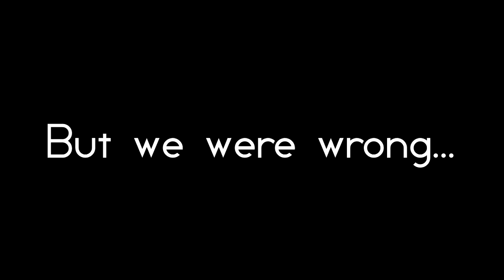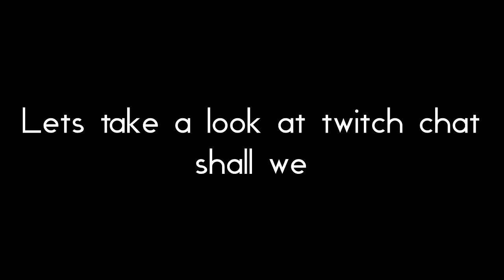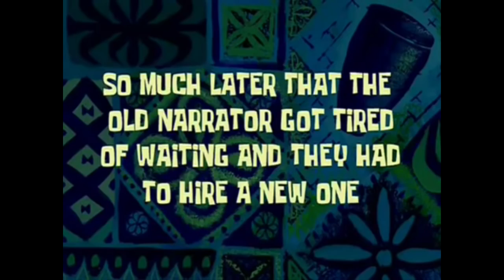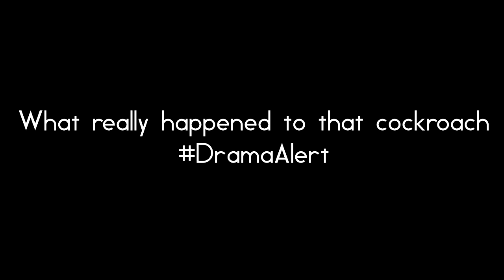Curvyllama Vs the Cockroach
Stupid cockroach almost killed me